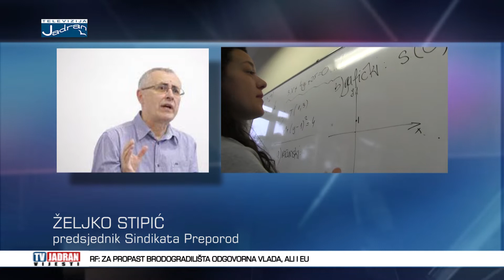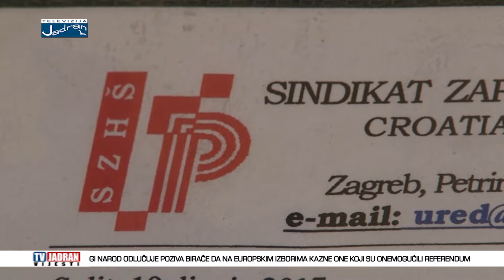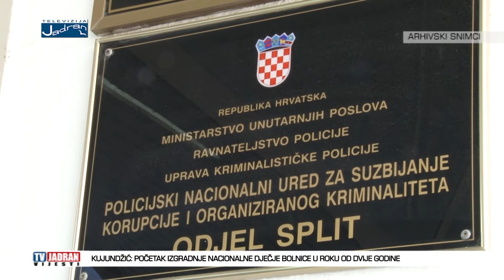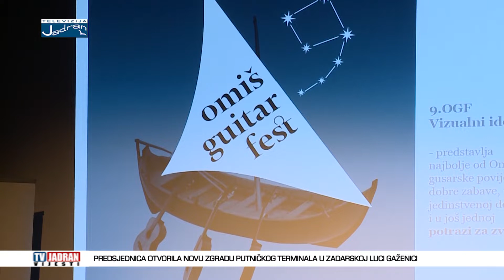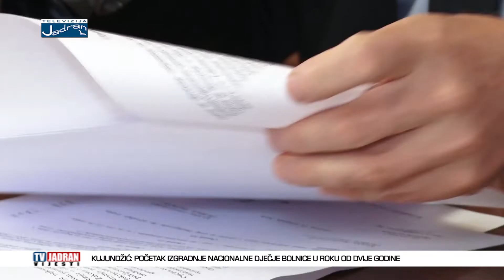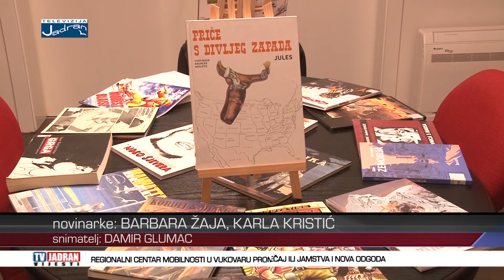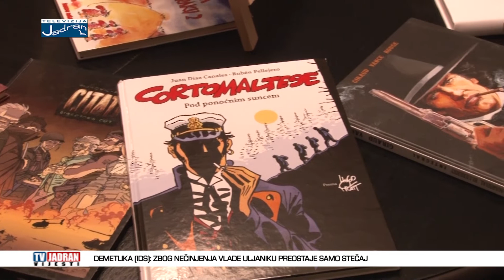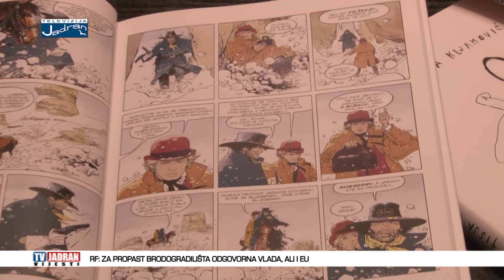Vijesti Televizije Jadran 24.04.2019.